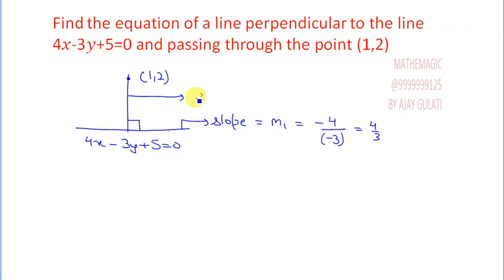concept of parallel lines 01